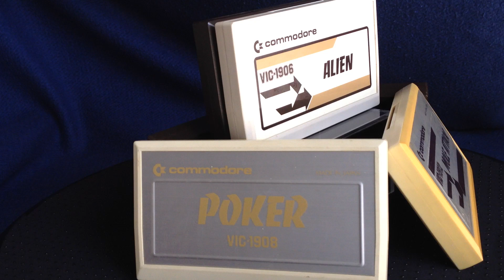Cartuchos de Commodore VIC-20 (año 1981)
Cartuchos de Commodore VIC-20 del año 1981.